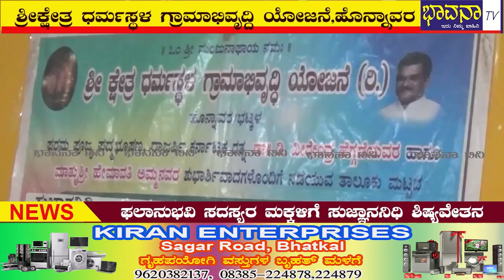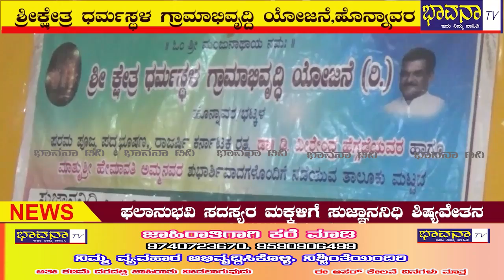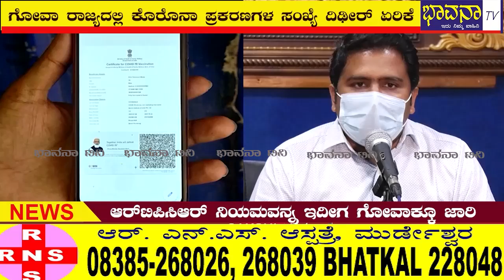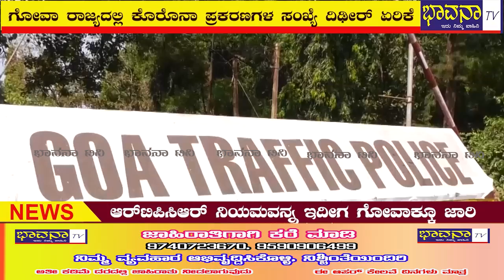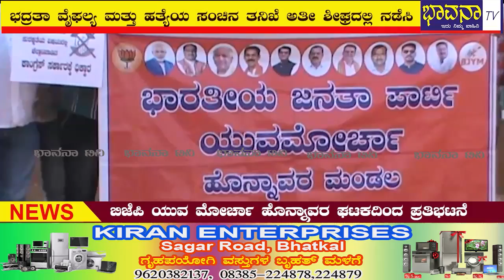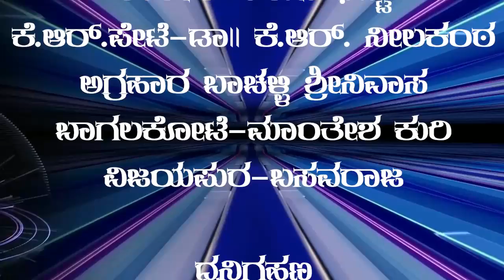Bhavana Tv /News 07-01-2022